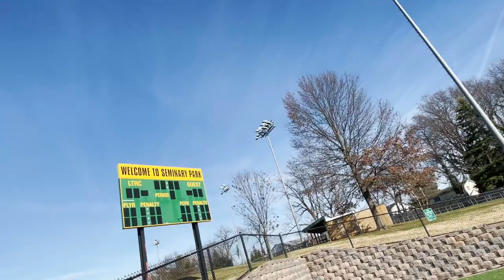Season 3 Game 1 (Timonium Flamingos vs. Park Heights Demons) Full Game